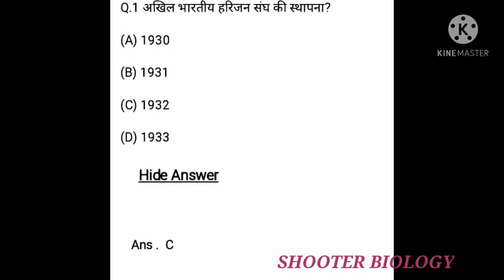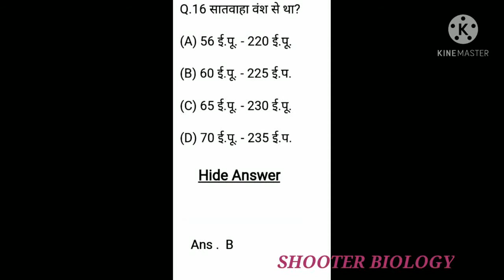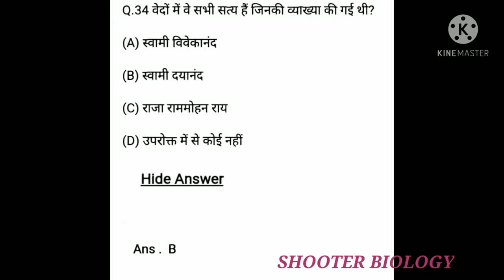SSC | Important | History | G.K. | Mcq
SSC
HISTORY | G.K.